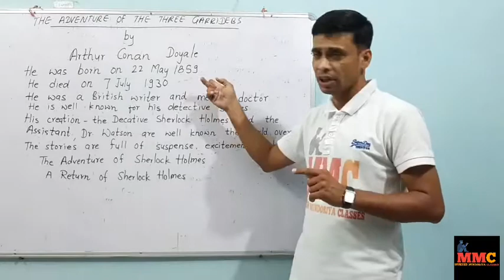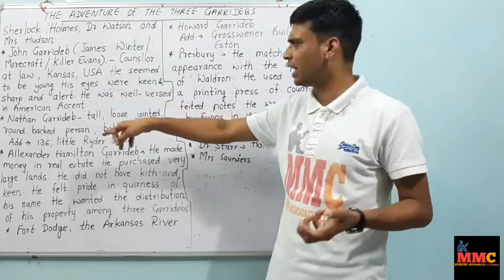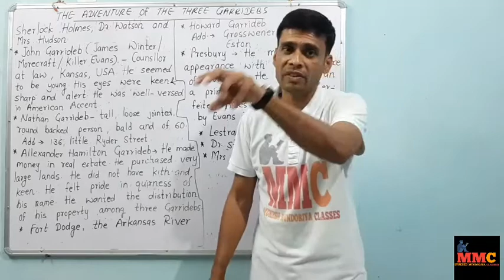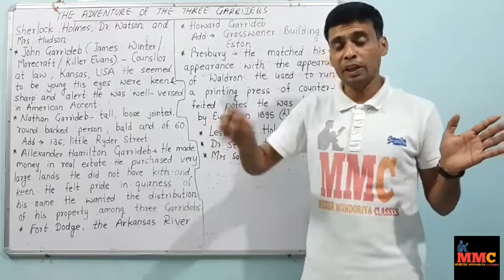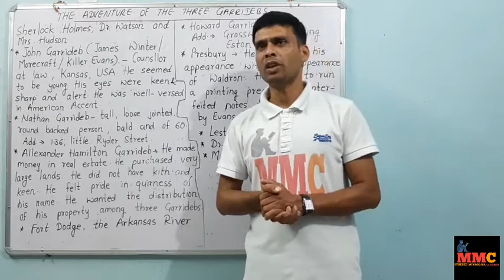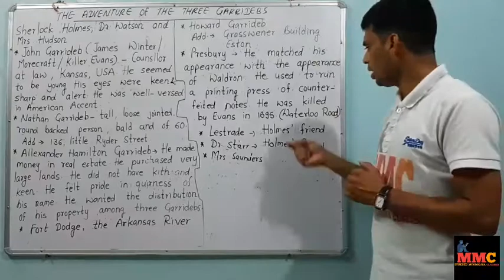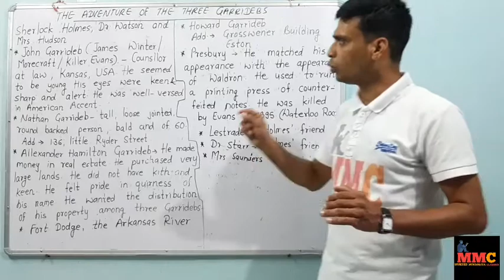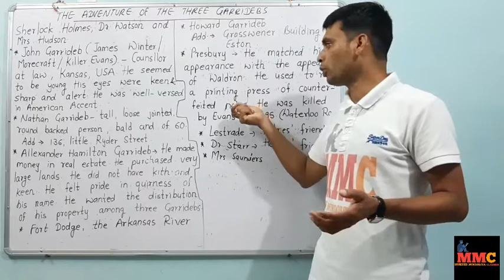THE ADVENTURE OF THREE GARRIDEBS|Class-11th(NCERT)|English Literature|Book-Woven Words|Chapter No.-4